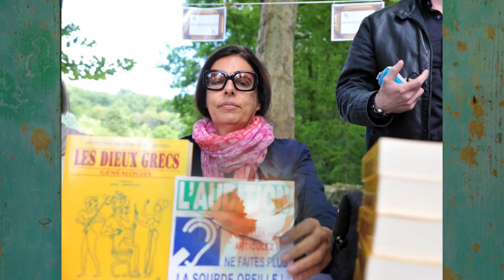Francoise Bettencourt Meyers - richest woman of the World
Françoise Bettencourt Meyers is a French-Jewish billionaire heiress and the richest woman in the world, with net worth of $ 90 billion.
She is the only daughter of the billionaire businesswoman Liliane Bettencourt.
Bettencourt Meyers is a board member of L'Oréal.
As of April 2021, she is the richest female in the world, with an estimated fortune of $ 80 billion.
She also serves as the president of her family foundation, Bettencourt Schueller Foundation.